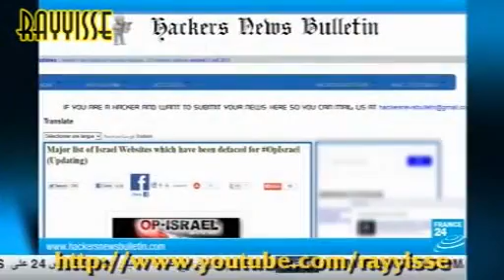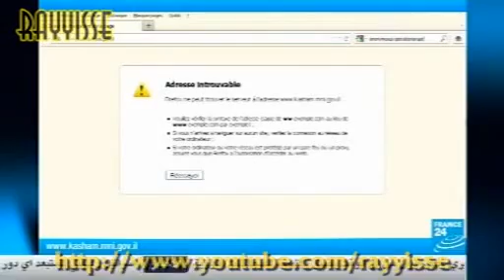Israel hacked by Anonymous ! [Fr 24][07-04-2013] اسرائيل _ تل ابيب تعترف بتعرضها لهجوم الكتروني